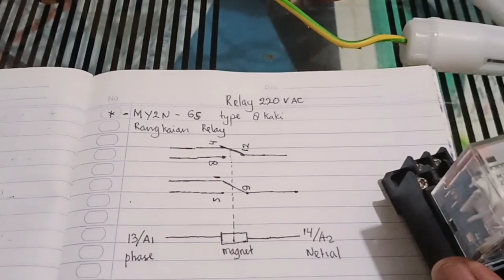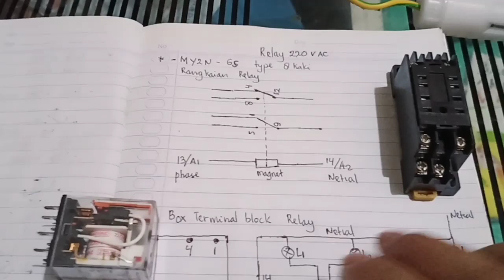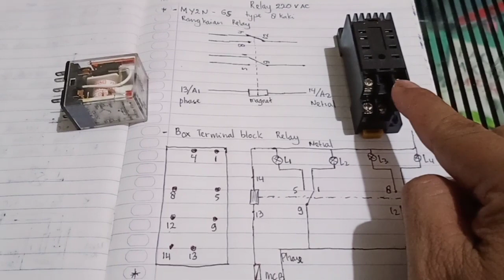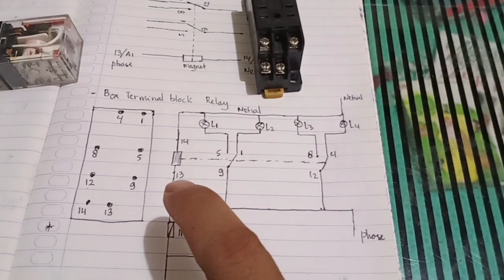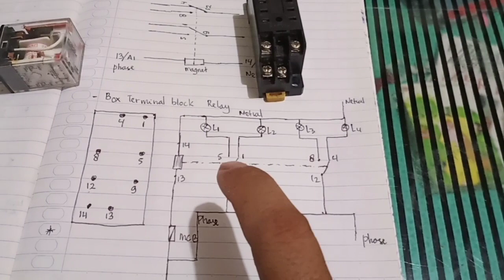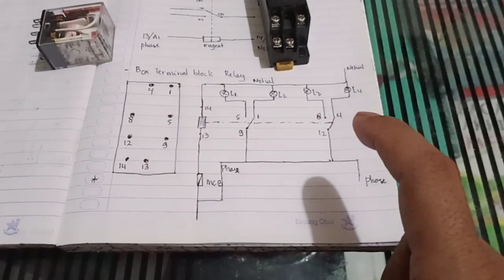Relay 220 Volt AC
Relay ada beberapa type ada yg 8 kaki dan 5 kaki atau 14 kaki dan ada juga dgn tegangan 220 volt AC atau 24 volt AC serta 24 volt DC yg berfungsi untuk trigger menghidupkan dan mematikan lampu atau fungsi trigger sistem yg lain di dalam panel kontrol